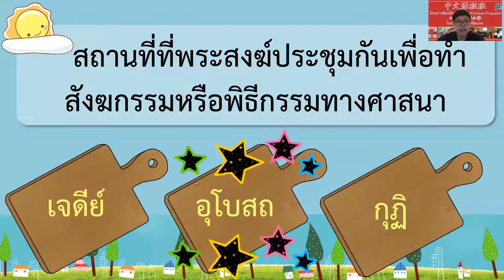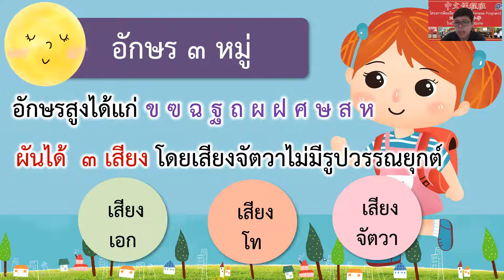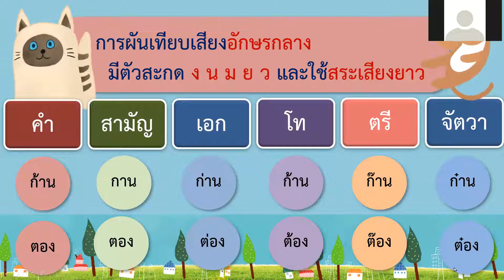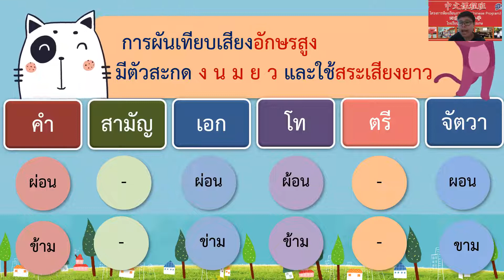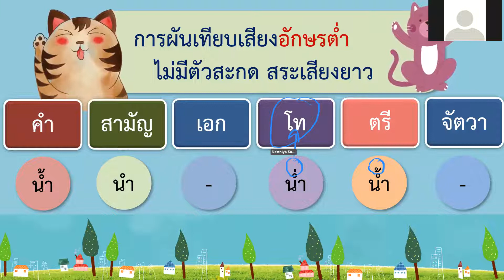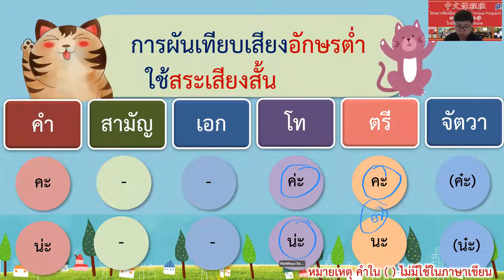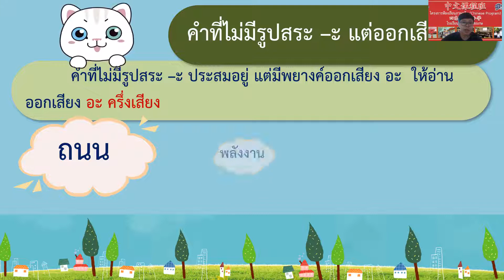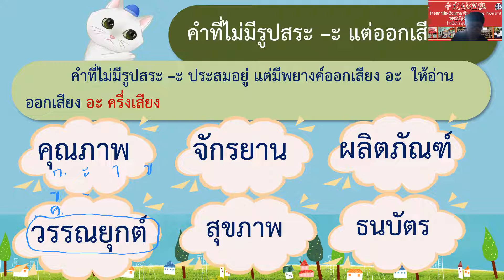ภาษาไทย ป 3 วันศุกร์ที่ 11 มีนาคม 2565